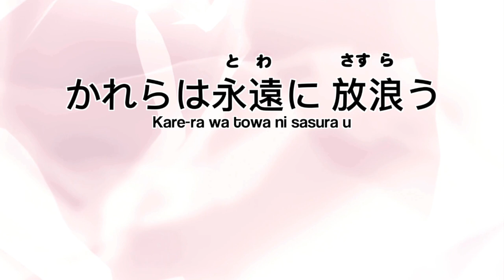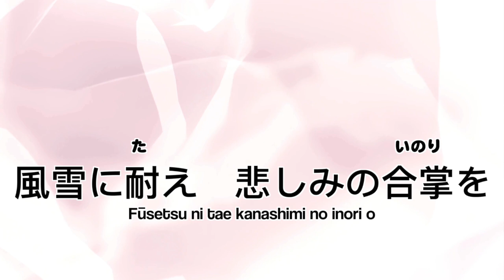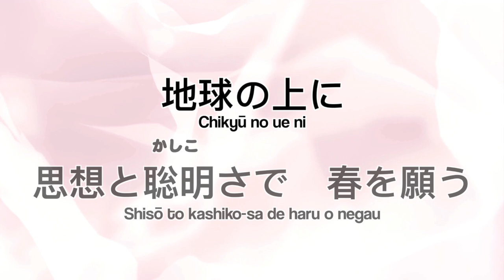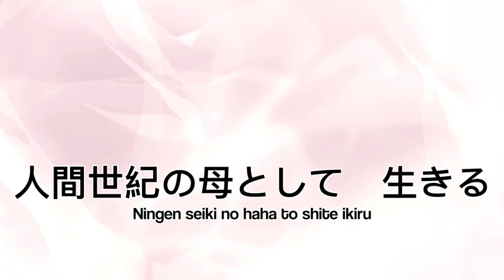母 (ダークダックス) | 母亲 | Mother | SGI Songs | 创价学会歌